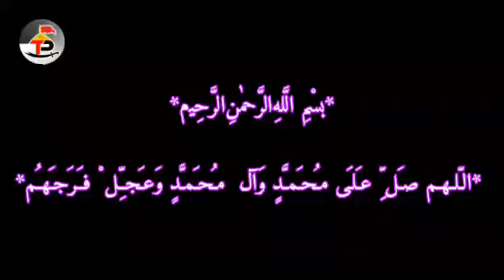Markazi Imamia Jamia Masjid Skardu Gilgit Baltistan ll Alama Shk M Jawad Hafizi ll